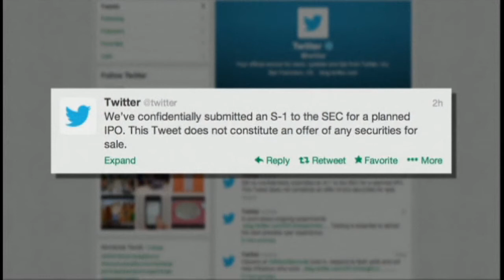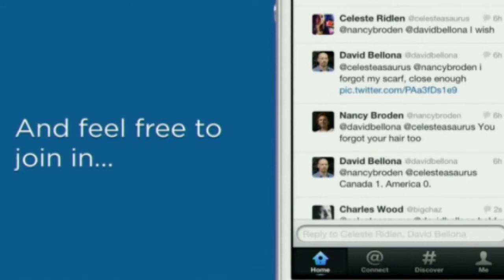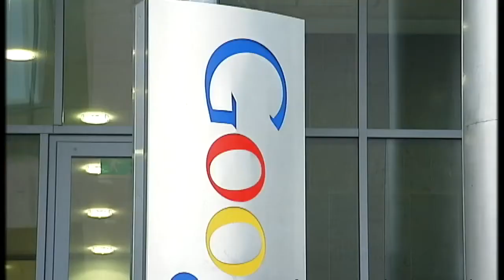Twitter is going public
The social networking site Twitter is going public - although details of its share offering are being kept strictly private.